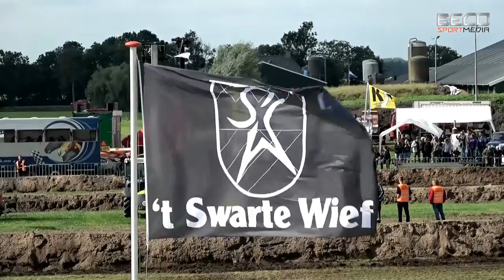NK combinerace Tijnje 2017